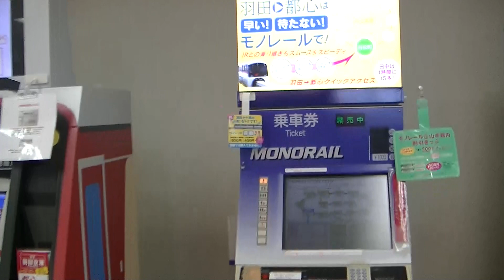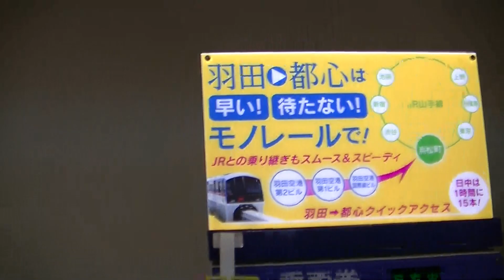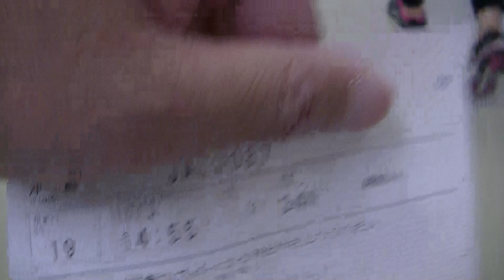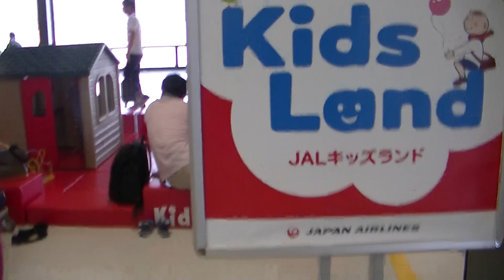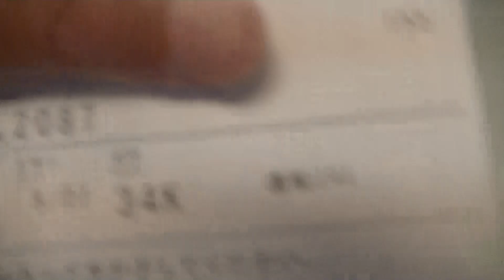伊丹空港（大阪国際空港）、保安検査を通ってから１９番ゲートまで歩いてみました！！4分43秒付近には子供連れにありがたいＪＡＬキッズランドも！！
大阪国際空港（伊丹空港）の保安検査を通ってから１９番ゲートまで歩いてみました！！子供連れの皆さんはぜひ4分4３秒付近もご覧ください！！